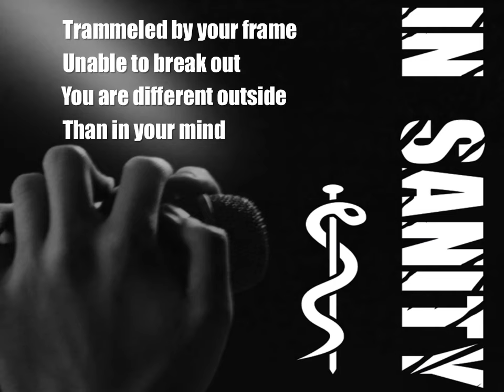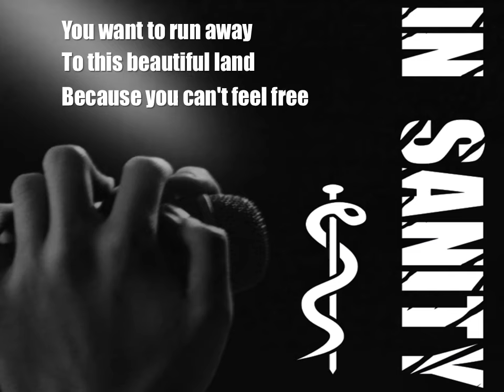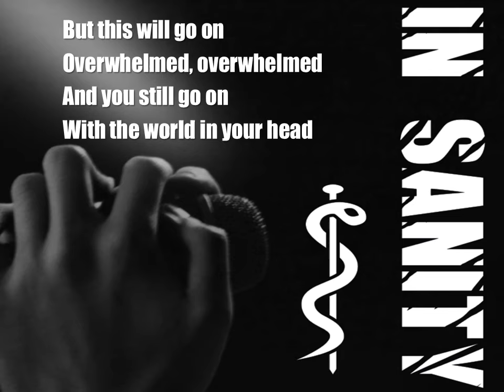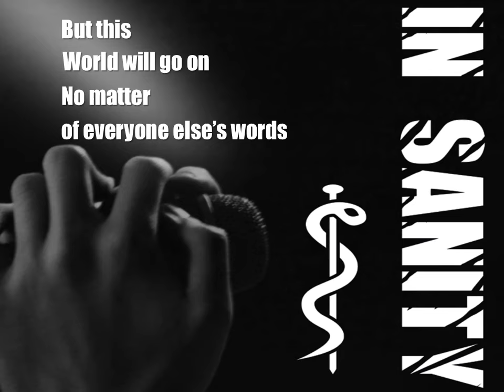In Sanity - UTOPIA (2016)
Utwór "Utopia" czyli pierwsze demko naszego zespołu w obecnym składzie.
Skład :
Mateusz Drewniak - wokal;
Mateusz Bojanowski - gitara;
Dominik Sęk - gitara;
Bartek Smółka - bas;
Michał Motyka - perkusja.